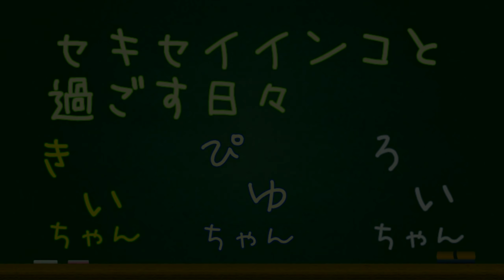セキセイインコの誕生日２才になったきいちゃん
黄緑系のインコ　H29/3/19頃産まれ　飼った日5/27
(きいちゃん)　男の子
青系のインコ　　H29/5/6頃産まれ　 飼った日5/28
(ぴゆちゃん)　女の子
グレーのインコ　H29/5/28ごろ産まれ　飼った日7/7
(ろいちゃん)　女の子